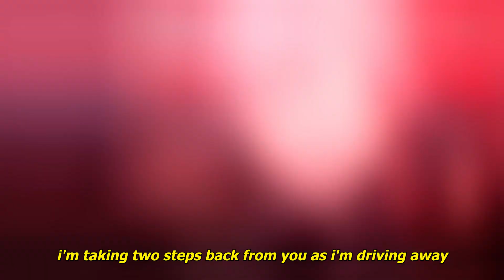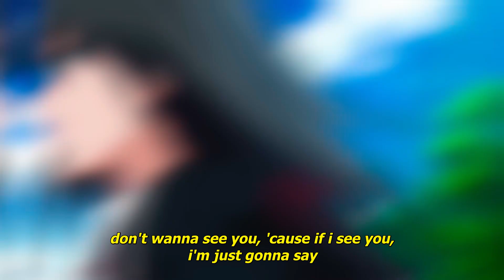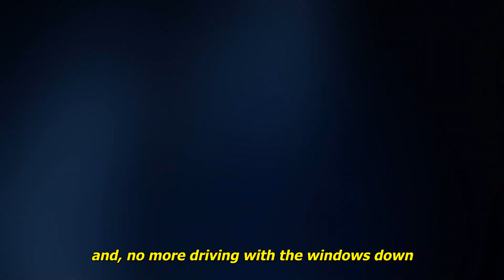midwxst - car seats (lyrics) [amv]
Anime:
Yahari Ore no Seishun Love Comedy wa Machigatteiru.
My Teen Romantic Comedy SNAFU

Lyrics:
da-da-da-da-da da
da-da-da-da-da
my world's falling apart (x4)

you're not there, never were
your perfume on my shirt
reminds me of how hurt
that i was when you broke me
i was just hoping
that you could love me
i just want you to burn
i just hope that you rot
hope i'm stuck in your head
i hope i'm stuck in your thoughts
don't think i'll forgive you, not even a shot
tried to show you the light, but got left in the dark (huh)

i'm taking two steps back from you as i'm driving away
and, i know my car will never feel the same

you're just a liar
hearing your words just makes me tired
and, i can't forget
the thought of your face, your face, your face, your face
and, i can't seem to not retire
and, no more driving with the windows down
with your head on me, oh no

and, we can try to talk it out, it won't make sense
it feels like everything you did for me was makeshift
and, i'd rather face it than run away, uh
i'd rather hear the truth than hear you say
it's my fault, it's all me
don't mean sh*t you told me
you hate how i'm coping
i hate how you show me love
'cause, it was something that i never had
but now it's over, that sh*t's in the past

run, run, run, wish i could run away
tired of seeing the smile on your face
my thoughts are scattered, everything's been jumping around the place
don't wanna see you, 'cause if i see you, i'm just gonna say

Youth Romantic Comedy AMV Anime